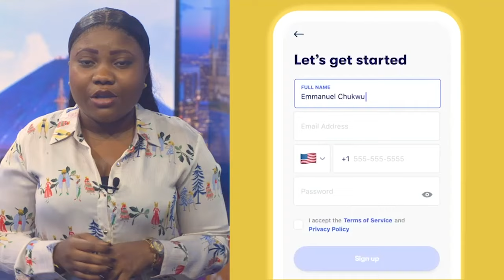VOICI LES FAIBLESSES DU RWANDA ET DE KAGAME : TOT OU TARD IL VA TOMBER D'APRÈS DR SILAS